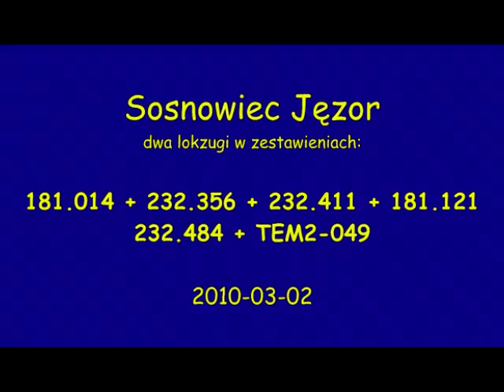Jęzor - Ludmiły w lokzugach 181-014+232-356+232-411+181-121 , 232-484+TEM2-049 #201003 02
Pierwszy mój lokzug złapany na piaskówce czyli 181-014 + BR232-356 + BR232-411 + 181-121,
 drugi na torach PKP czyli 232-484 + TEM2-049
Info o ludmiłkach

BR232-356 - obecnie śmiga w Niemczech [DB]
BR232-411 - zawędrowała na Węgry  [DB]
BR232-484 - śmiga dalej w Polsce

Maszyny 181-014 i 181-121 po kilkukrotnej zmianie właściciela, śmigają po Polsce do teraz (2022r)